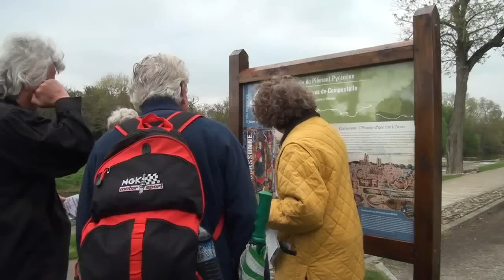Randonnée Carcassonne : entre Cité et Bastide [Carnets de Rando #29] HD720p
Visiter la Cité de Carcassonne, c’est un peu un rêve de gosse ! Une balade médiévale qui se poursuit ensuite dans les faubourgs et les rives de l’Aude. Plus d'infos

Présentation du site : impossible d'évoquer le Pays Carcassonnais sans un détour par la ville-même qui imprègne la région toute entière de par son envergure et son passé. A elle toute seule, la Cité a déjà de quoi occuper le randonneur épris d'histoire médiévale une bonne journée. On flanera donc ici dans ses ruelles pavées, à l'ombre des tours et des remparts avant d'en franchir les murs pour découvrir le Carcassonne des bastides, ces anciens faubourgs moyen-âgeux construits de l'autre côté de l'Aude et où coule aujourd'hui le Canal du Midi. Deux sites inscrits au Patrimoi- ne Mondial par l'UNESCO en une seule journée de marche !